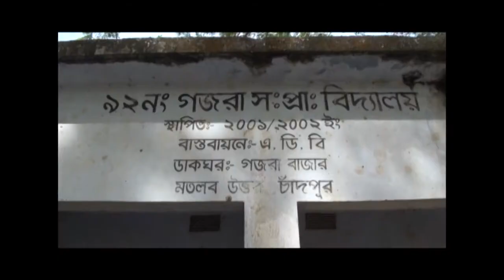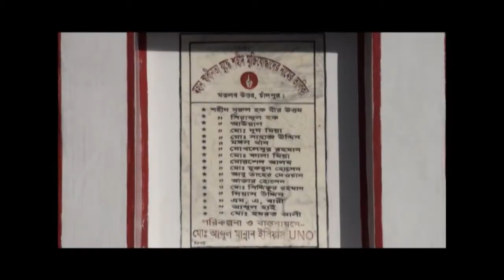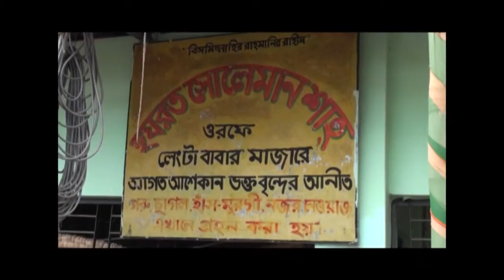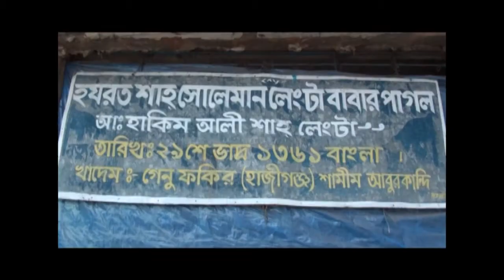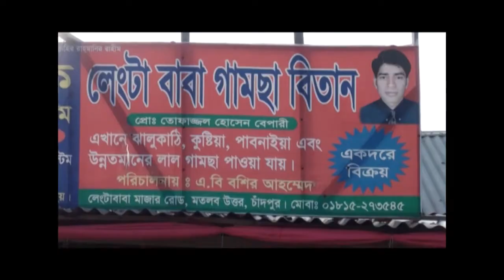Banglarpothe Chandpur EP 14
Chandpur (Bengali: চাঁদপুর) is a district in east-central Bangladesh, located at the mouth of the Meghna River. The Chandpur district is administered by the Chittagong Division, the second largest of Bangladesh's seven administrative divisions.

The Chandpur district has a total area of 1,704.06 kilometers-squared (1,058.85 mi). The district is bordered by the Munshiganj District and Comilla District Districts to the north; the Noakhali District, Lakshmipur District and Barisal District Districts to the south and the Meghna River and Shariatpur District to the west.

Chandpur is a conflux of two major rivers, the Padma River (the main branch of the Ganges River) and the Meghna River, which converge near the town of Chandpur. Several significant tributaries of the Meghna River flow through the Chandpur district, including the Dakatia River, Dhanagoda River, Matlab River and Udhamdi River.

In December 2011, the Bangladeshi government appointed Lieutenant Colonel (Rtd.) Abu Osman Chowdhury, a local leading member of the Bangladesh Awami League, as the administrator to the Chandpur district council. Md. Ismiel Hossain, the Deputy Commissioner of the Bangladeshi government's Cabinet Division, is responsible for Chittagong division's Chandpur district.

The Chandpur district consists of 6 municipalities, 60 wards, 195 mahallahs (sub-divisions), 8 upazilas (administrative sub-districts), 8 thanas (administrative police districts), 87 Union Councils of Bangladesh (rural administrative districts) and 1226 villages.
The 6 municipalities of Chandpur district are:
Chandpur Sadar
Shahrasta
Matlab
Changer Char
Hajiganj
The Chandpur district's 8 upazilas are:
Chandpur Sadar
Faridganj
Haimchar
Haziganj
Kachua
Matlab Uttar
Matlab Dakkhin
Shahrasti